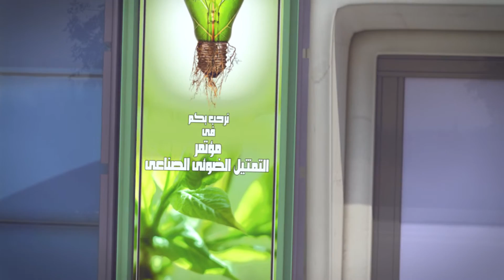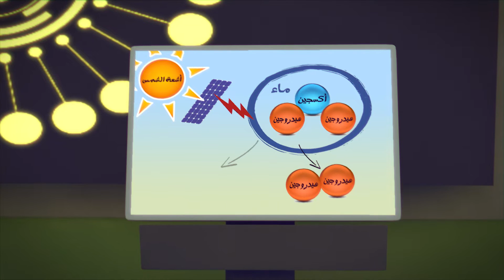الفريق نون | بدون موسيقى | الحلقة ٣ - لغز انفجار المختبر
في هذه الحلقة المثيرة من مغامرات الفريق نون، ينطلق جاسر وروب وزهرة في رحلة علمية إلى مؤتمر التمثيل الضوئي الصناعي. هناك يلتقون بالدكتور نظمي الذي يكشف لهم عن تجربة علمية مذهلة لاستخلاص الطاقة الهيدروجينية من الماء باستخدام ضوء الشمس. لكن الأمور تأخذ منعطفًا خطيرًا عندما ينفجر المختبر بسبب تلاعب مشبوه. هل سينجح الفريق في حل اللغز وكشف هوية المجرم؟ شاهدوا هذه الحلقة الشيقة لتكتشفوا المزيد!
ساعدنا في تحسين قناتنا والمحتوى الخاص بنا! إذا كان لديك اقتراح او شكوى يمكنك التواصل معنا من هنا:
الفريق نون
استكشف العجائب العلمية في القرآن الكريم مع فريق نون! مغامرات شيقة ومثيرة للأطفال والكبار، تجمع بين المتعة والمعرفة. كل حلقة تكشف عن إعجاز علمي جديد في كتاب الله، بطريقة مبسطة ومسلية. لا تفوت فرصة مشاهدة هذا المسلسل التعليمي والترفيهي الذي سيغذي فضولك ويزيد من إيمانك.
ومن أشهر أعمال الشركة: الفريق نون، أميرة الصحراء، حكايات الفوانيس، أسرار مدينة العلوم، سمارت جحا، أحب لغتي، جحا يتعلم النحو.